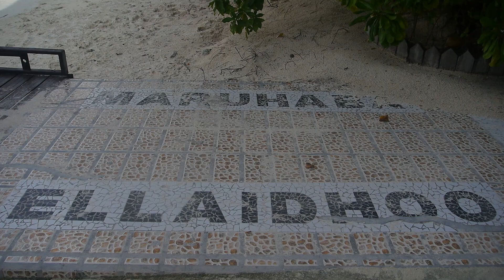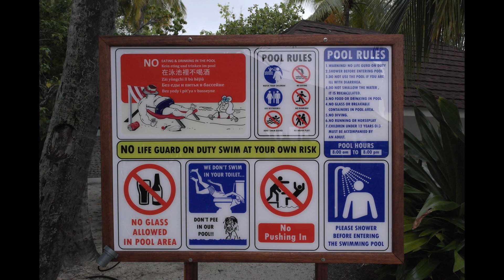Ellaidhoo by Cinnamon - Maldives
Tropisch eiland met prachtig huisrif .